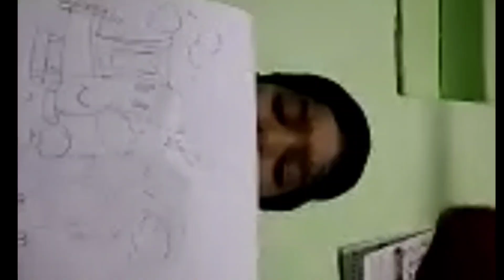How to draw a helicopter| step by step tutorial| cute drawing|Easy to make Helicopter